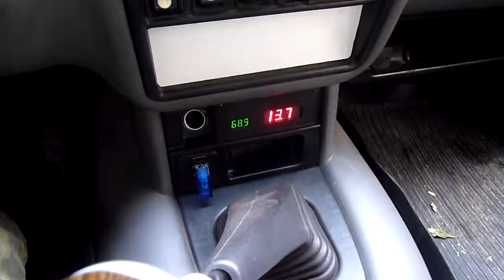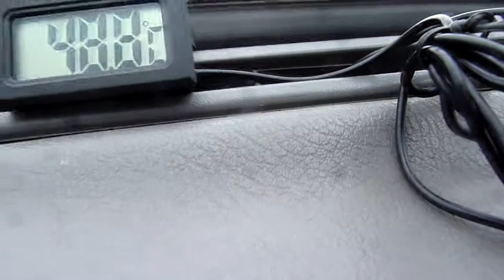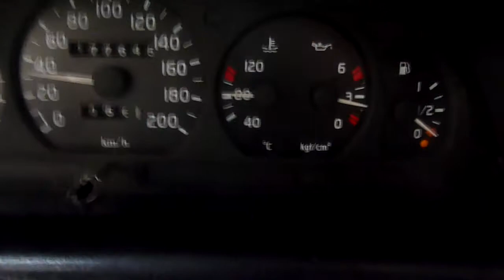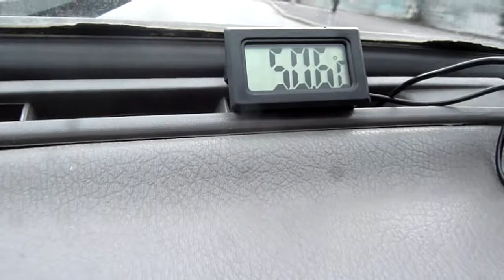Замер температуры в воздуховоде печки Волга. Температура в салоне авто